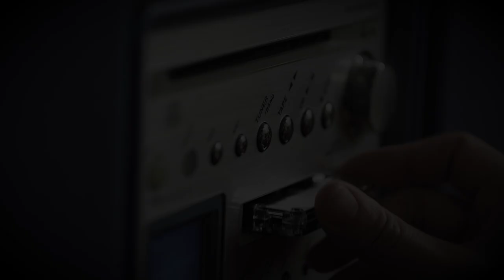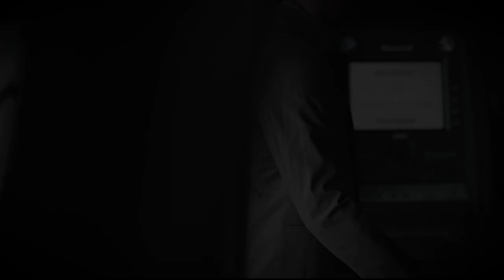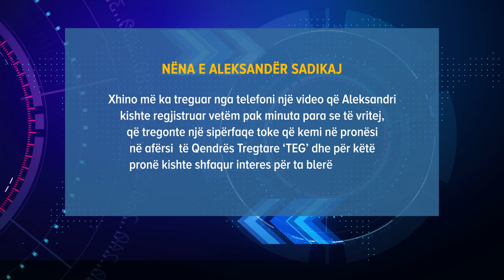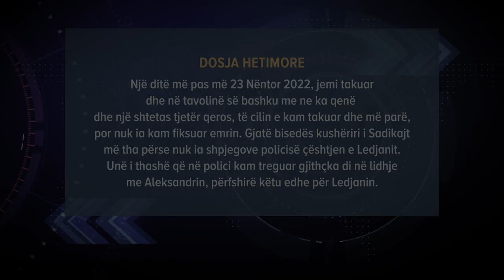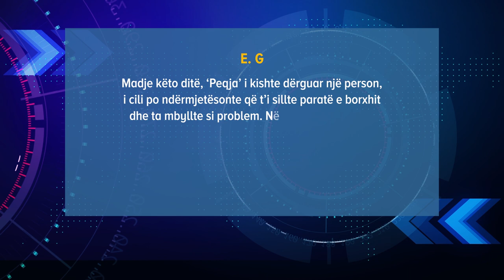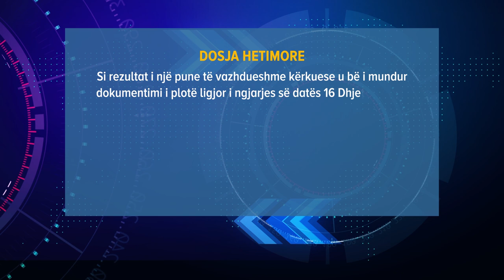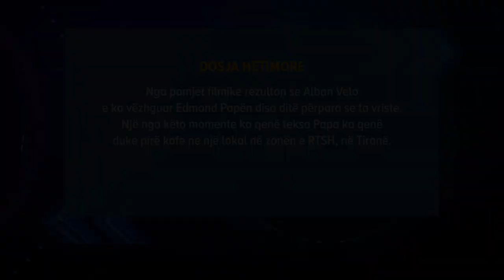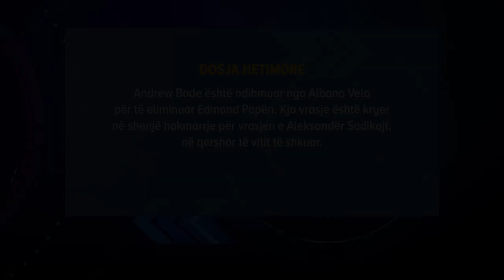Toka pranë TEG-ut! Pse Sadikaj e dërgoi makinën e tij në fshatin e Edmond Papës?!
Emisioni ‘Në shënjestër’, riktheu edhe njëherë në vëmendjen këtë të mërkurë, në dritën e fakteve të reja, ekzekutimin me anë të shpërthimit më 11 qershor 2022, të Aleksandër Sadikaj. Ku nga hetimet e familjes rezultoi se në ditët e fundit para ekzekutimit ai kishte fjetur në hotelin e Edmond Papës në Sarandë.